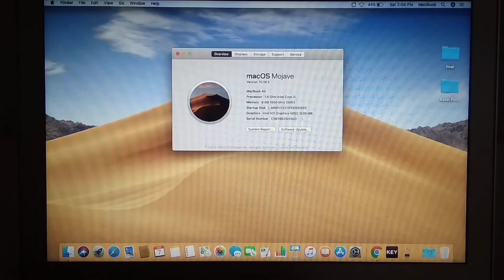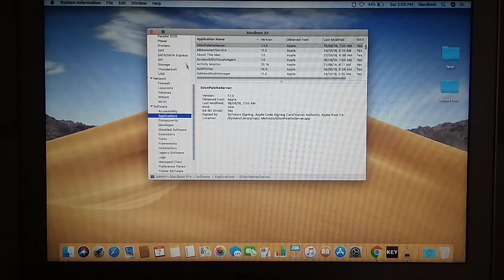How to check Configuration of Macbook